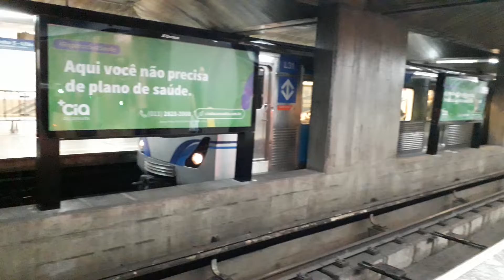Frota G, L e E (G23, L31 e E01) na estação Santa Cruz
Frota G (G23/223) (Alstom)
Frota L (L31) (Ex 331) (Alstom/IESA)
Frota E (E01 (Ex 348/201) (Alstom Milênio)

G23 partindo sentido Jabaquara
L31 partindo sentido Tucuruvi
E01 chegando sentido Jabaquara